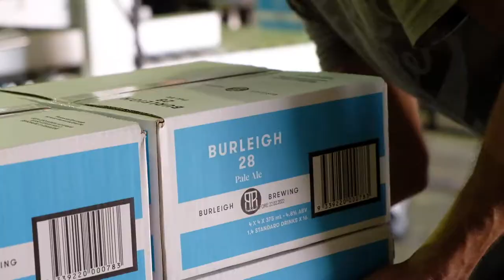The Burleigh Canning Line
Ever wanted to you how your beer gets canned? Well you've come to the right place! Watch and learn about how we do it here at Burleigh.